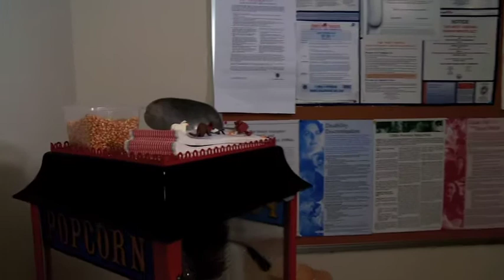2010-2011 Dwight - Flu Shot Popcorn.mov